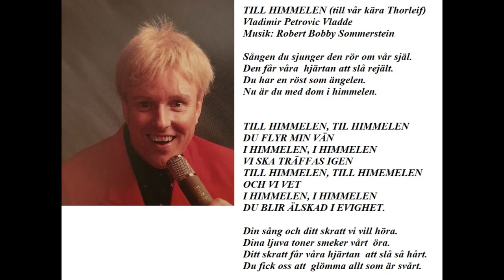Robert Bobby Sommerstein - TILL HIMMELEN (till vår kära Thorleif)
text : Vladimir Petrovic Vladde